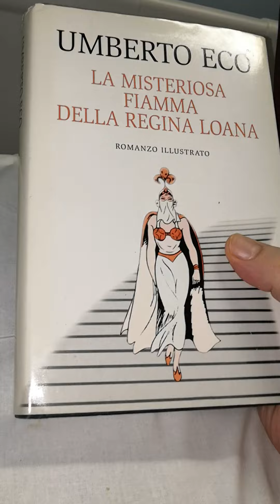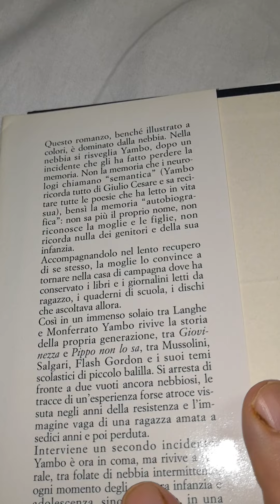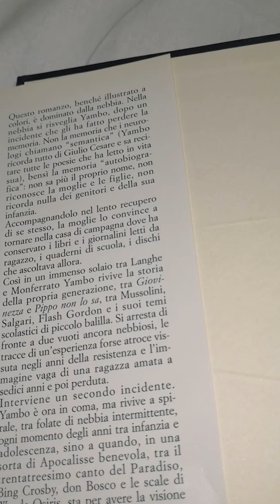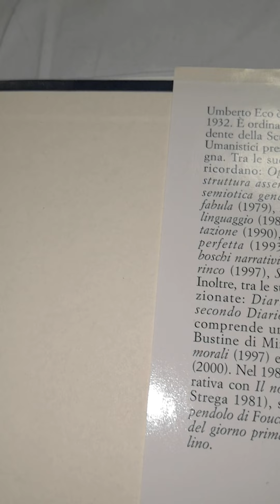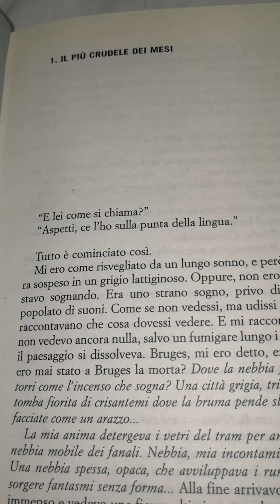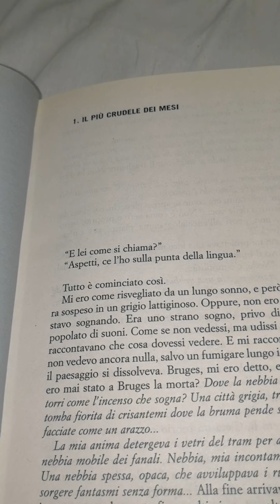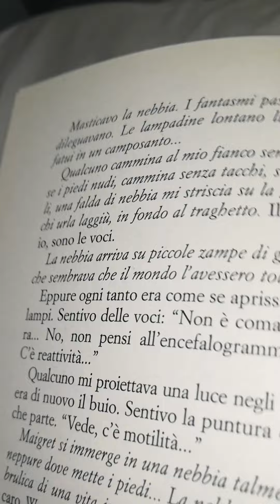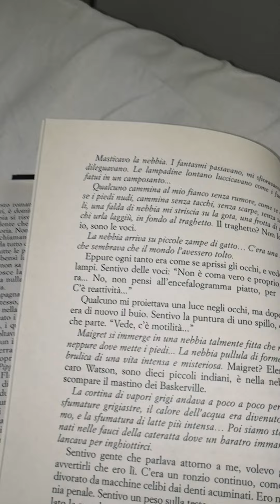Umberto Eco. La misteriosa fiamma della Regina Loana. Mondolibri su licenza Rcs Rizzoli. 1 parte